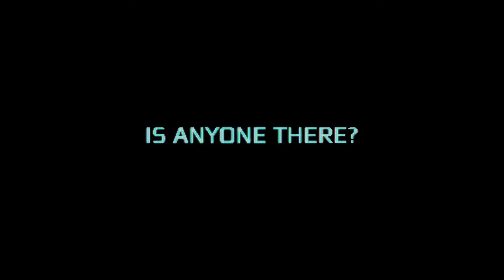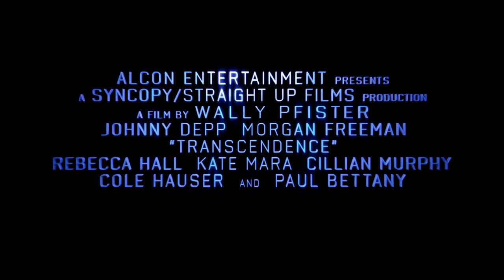Transcendence Official Trailer #2 [HD] 2014 - Johnny Depp, Morgan Freeman,Rebecca Hall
A terminally ill scientist downloads his mind into a computer. This grants him power beyond his wildest dreams, and soon he becomes unstoppable.

Director:Wally Pfister

Writer:Jack Paglen

Stars:Kate Mara, Johnny Depp, Morgan Freeman